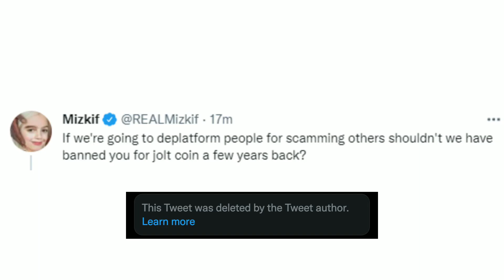Trainwrecks Calls Out Mizkif For Sexual Assault [Deleted Tweets Included] (Sliker Drama)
Trainwreckstv accused Mizkif of covering up a sexual assault allegation against Sliker, another Twitch streamer. This was in response to Mizkif's now-deleted tweet suggesting that Trainwreck should be banned for his involvement in the Sliker gambling saga.

► Sources -
Mizkif claims Trainwreck should be banned as Twitch ...

► Chapters -
0:00 - Intro